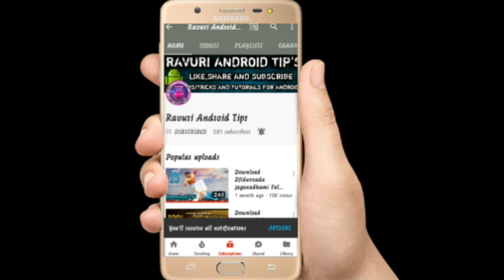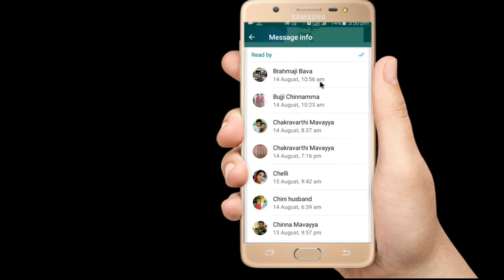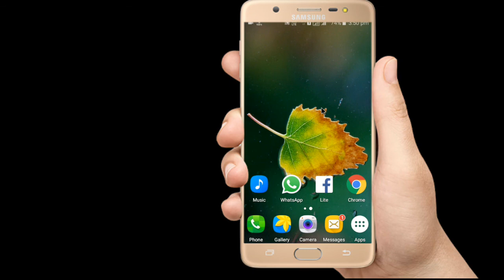వాట్సాప్ గ్రూప్ లో మీరు పెట్టినా మెసేజ్ ఎంత మంది చూసారో తెలుసుకోవటం ఎలా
RAVURI  MANIKANTA
 అయితే ఈ వీడియో చుడండి

╔ ╗ …. LOVE YOU FRIENDS FOR YOUR SUPPORT. ╚ ╝ ◀◀◀◀◀◀◀◀⬛▶▶▶▶▶▶▶▶

▬▬▬▬▬▬▬▬▬▬▬ ☯ Social Media's ☯ ▬▬▬▬▬▬▬▬▬▬▬▬▬

Searching data :-
. ●▬▬▬▬▬๑۩۩๑▬▬▬▬▬▬●
3) Dont Forget To Leave A Comment About How Did You Liked The Video. (Y)!!
Thanks!